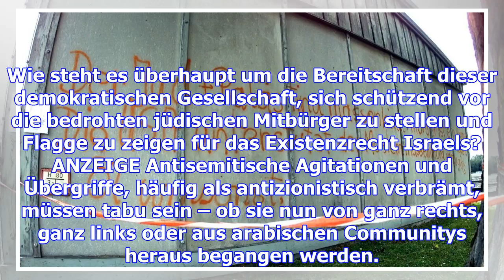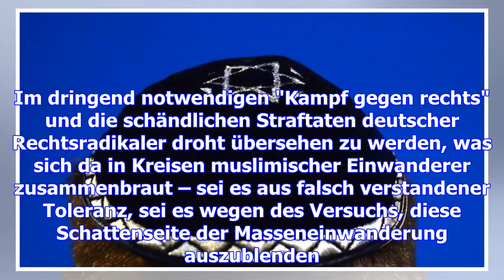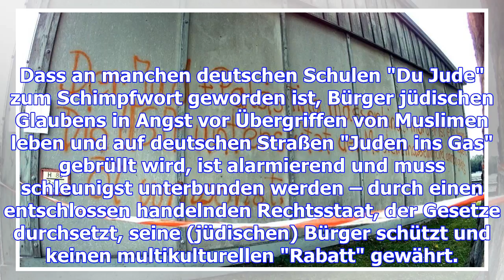Antisemitismus: wenn "du jude" zu einem schimpfwort wird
Der zunehmende Antisemitismus hat mit der Masseneinwanderung von judenfeindlichen Muslimen zu tun. W...